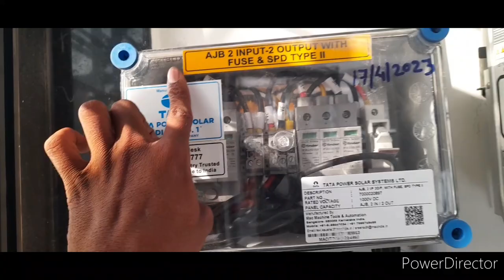5kw solar system installation in Aurangabad